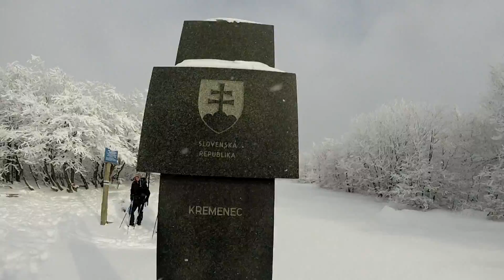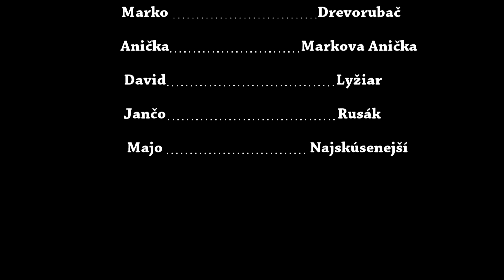Expedícia Kremenec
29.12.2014